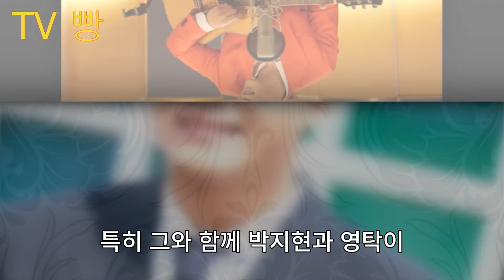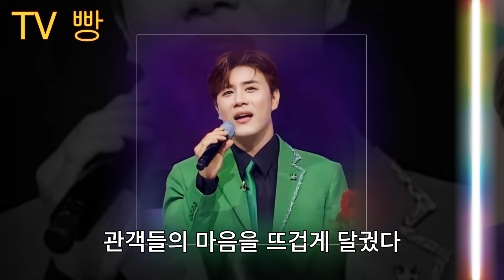글로벌 K팝 투표에서 진해성이 1위를 차지한 이유는? 진해성의 예술적 재능과 경제적 성공 이야기